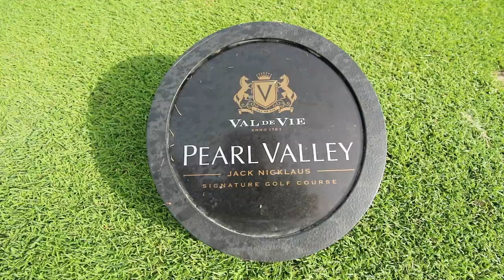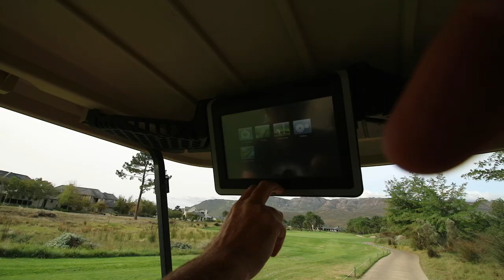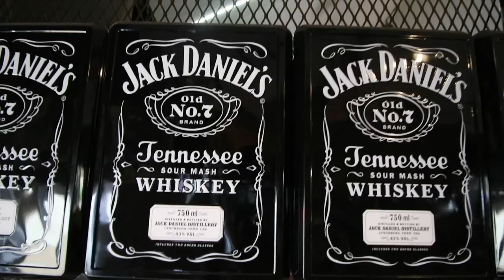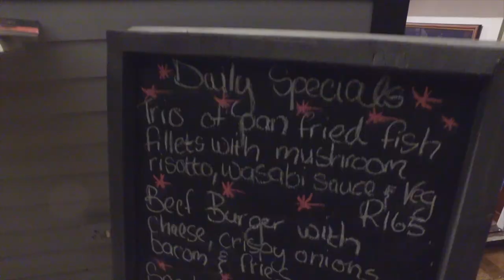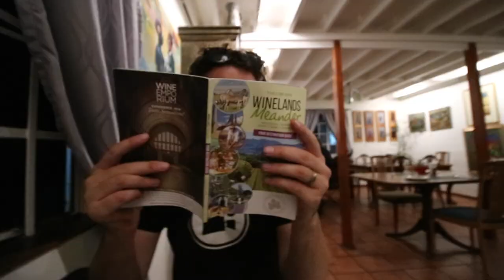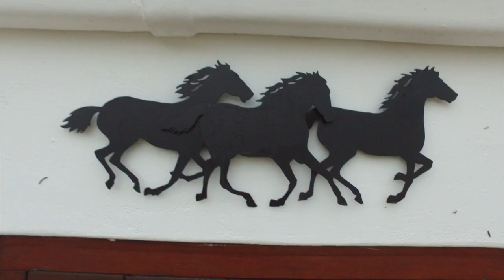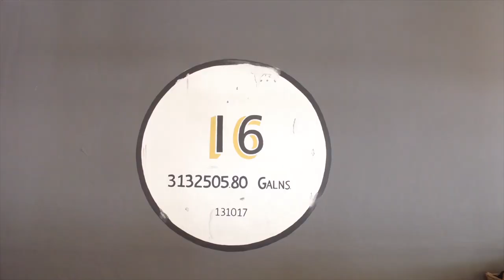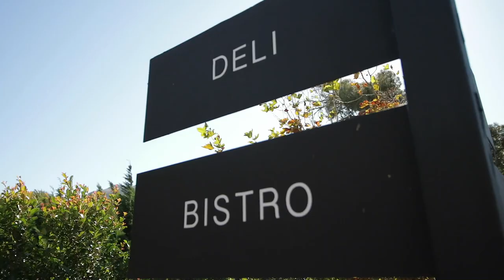Tequila or Wine? - Cape Winelands Vlog Ep 4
Episode 4 - Du Toits Kloof Pass Meander & Gentleman's Meander

PAARL – AN INTRODUCTION

The scenic beauty of Paarl compels visitors to explore the many cultural and historical attractions in the Drakenstein Valley, together with some of the most bountiful nature reserves in the surrounding mountains.

Paarl takes its name from the huge granite outcrop that stands proudly on the crest of Paarl Mountain. The town was founded in 1687, is the third oldest settlement in South Africa and has a rich cultural and historical heritage.

The birth of Afrikaans as the world’s youngest language is celebrated by the iconic Afrikaans Language Monument that stands prominently on the southern slopes of Paarl Mountain.

The town has many fine examples of Georgian, Victorian, Edwardian and Cape Dutch buildings that compete for space with a wide variety of fine restaurants and coffee shops spread out along the twelve kilometre-long Main Street.

Just outside Paarl is the Drakenstein Prison, where Nelson Mandela spent his last years of captivity and from which he completed his “long walk to freedom”.

Paarl boasts true country hospitality, award winning wine farms and estates, and a plethora of accommodation to suit both your requirements and budget.

The town provides excellent conferencing venues and some of the most idyllic wedding venues in the Cape Winelands. Revel in beautiful fynbos-rich walks and hiking trails, cycle along superb mountain-biking trails or take a relaxing drive through the countryside to enjoy the spectacular scenery, followed by a leisurely lunch and fine wines from the region.

We look forward to welcoming you to Paarl – the Pearl of The Winelands!

Popular videos by You-tubers like Casey Neistat, Peter Mckinnon, Sam Kolder, Jon Olsson (and so on) are fantastic... But you can't expect to start there. These guys have spent years learning their craft.  Get started with simple video tutorials and tips.

See our FREE editing tutorials, which will take you step by step through the process of editing video on your android & iPhone. simply follow the link to our courses
 is absolutely FREE.